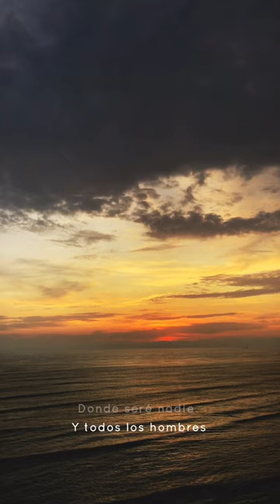Marco Martos del poema: Hafitz compara el amor con la Vía Láctea